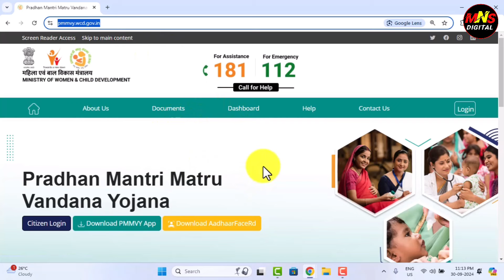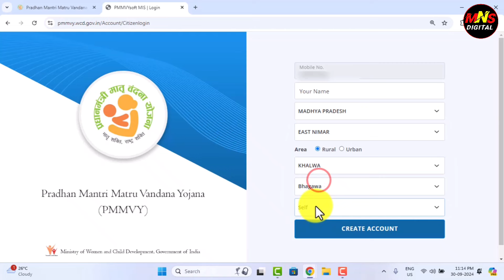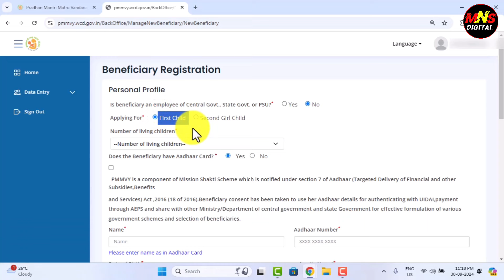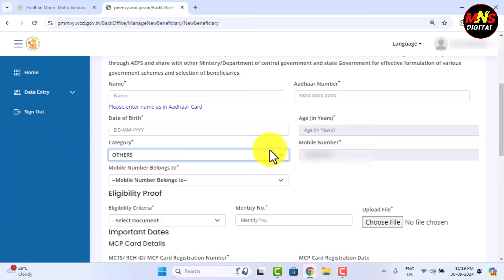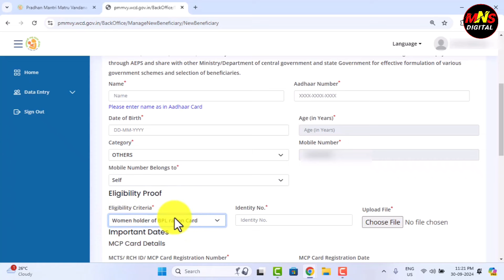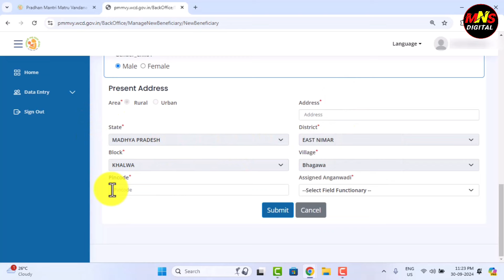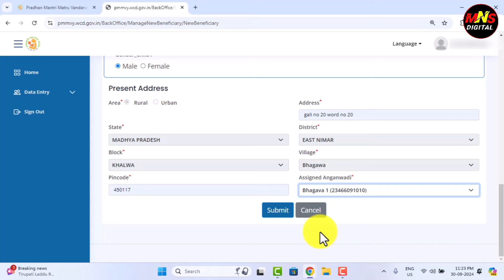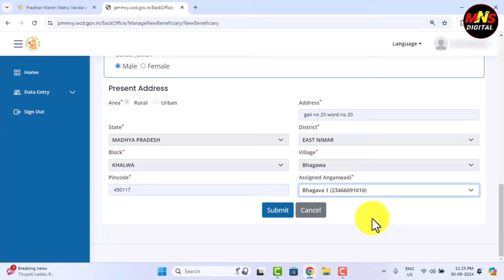pmmvy online apply 2024 | pradhanmantri MVY Online apply | pmmvy registration 2024 | pmmvy 2.0